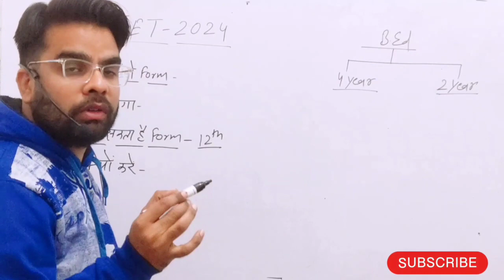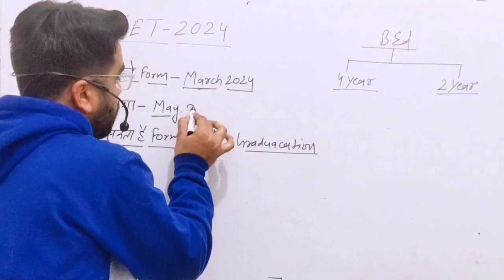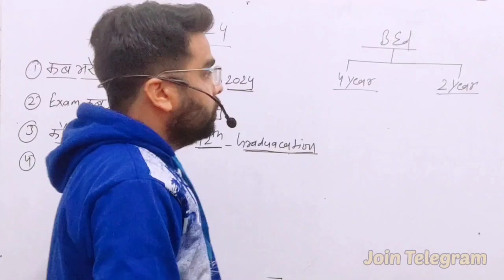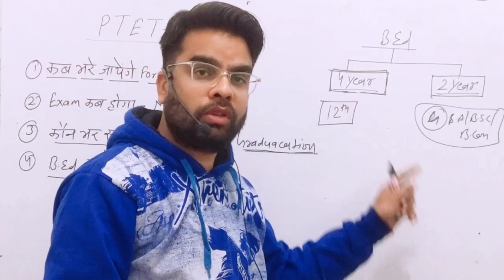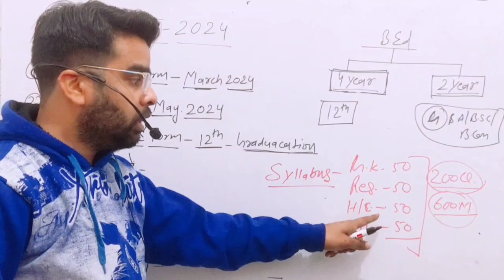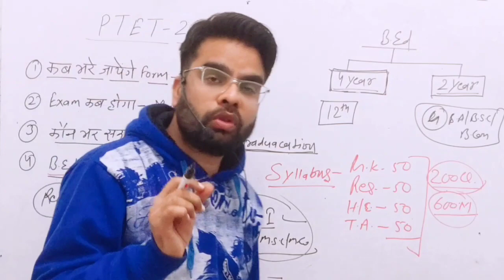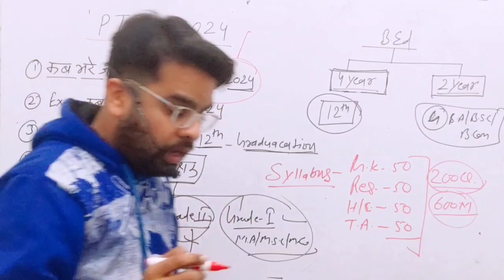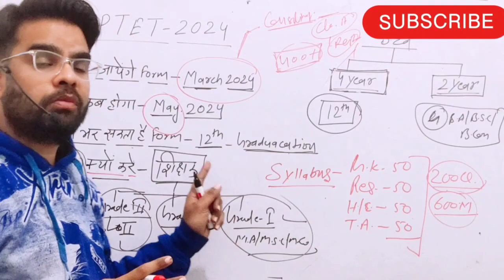PTET EXAM 2024 / B.ED प्रवेश परीक्षा / EXAM PATTERN / 1st choice college / pk advance psycho